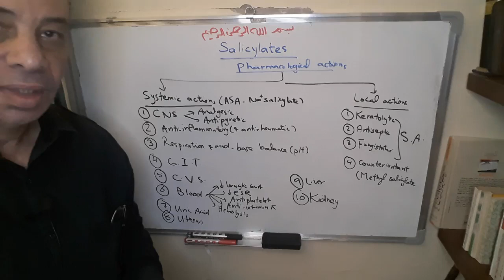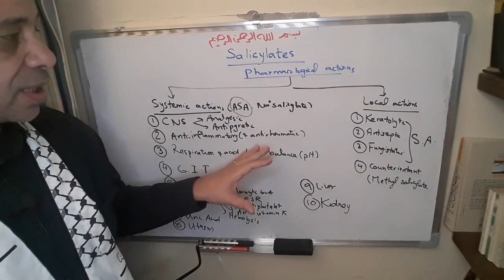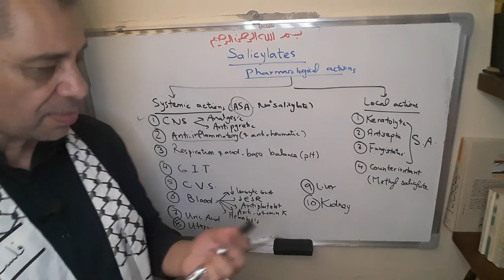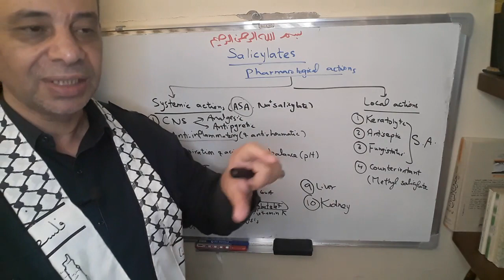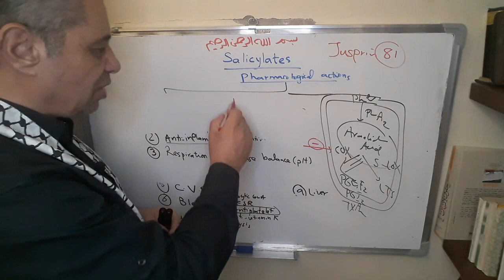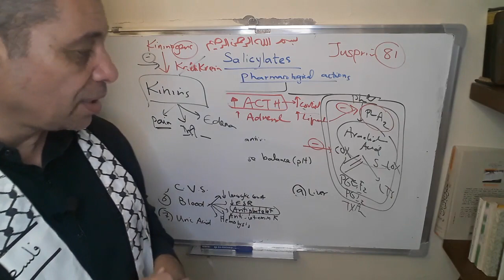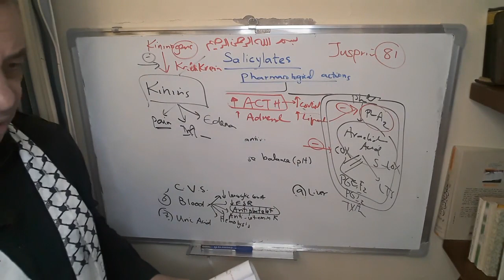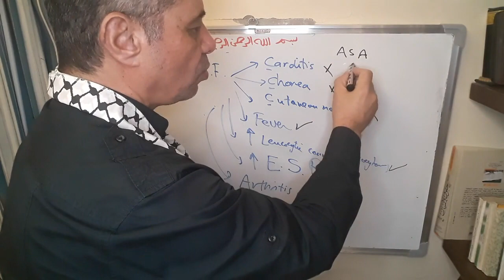Module 310 - Lecture 23 - Part 1: Salicylates: pharmacodynamics.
Salicylates: pharmacodynamics.